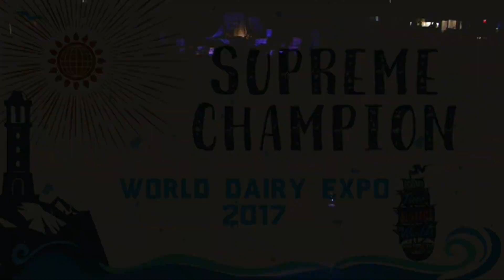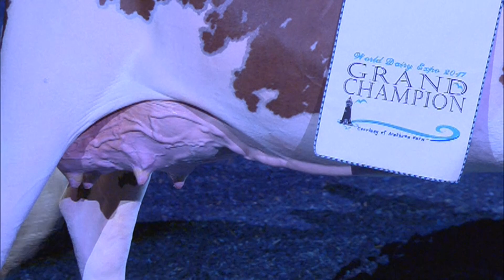Supreme Champion 2017